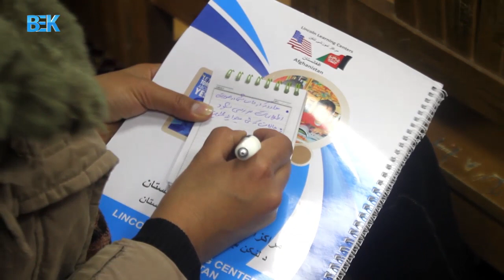عیال وحیات - مهمان: حلیمه "مهریار"